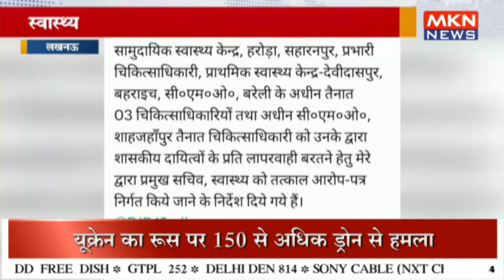स्वास्थ्य विभाग में डिप्टी सीएम की बड़ी कार्रवाई